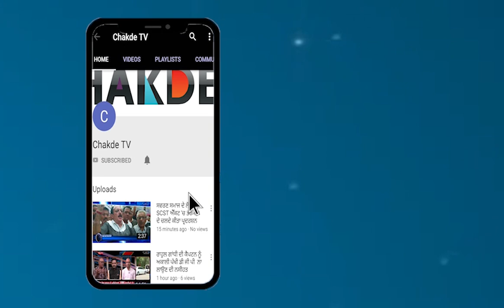ਦਿਉਰ ਭਰਜਾਰੀ ਦਾ ਮੂੰਹ ਬੰਨ੍ਹ ਲੁੱਟਦਾ ਸੀ ਇੱਜ਼ਤ ਪਤੀ ਕੋਲ੍ਹ ਖੜ੍ਹ ਦੇਖਦਾ ਸੀ ਗੰਦੀਆਂ ਕਰਤੂਤਾਂ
ਦਿਉਰ ਆਪਣੀ ਹੀ ਭਰਜਾਰੀ ਦਾ ਮੂੰਹ ਬੰਨ੍ਹ ਲੁੱਟਦਾ ਸੀ ਇੱਜ਼ਤ
ਪਤੀ ਕੋਲ੍ਹ ਖੜ੍ਹ ਦੇਖਦਾ ਸੀ ਭਰਾ ਦੀਆਂ ਗੰਦੀਆਂ ਕਰਤੂਤਾਂ
ਦਿਉਰ ਨੇ ਭਰਾਜਾਈ ਨੂੰ ਘਰ 'ਚ ਹੀ ਕੀਤਾ ਹੋਇਆ ਸੀ ਕੈਦ
ਭਰਾ ਦੇ ਗੰਦੇ ਕੰਮਾਂ 'ਚ ਵੱਡਾ ਭਰਾ ਦਿੰਦਾ ਸੀ ਪੂਰਾ ਸਾਥ